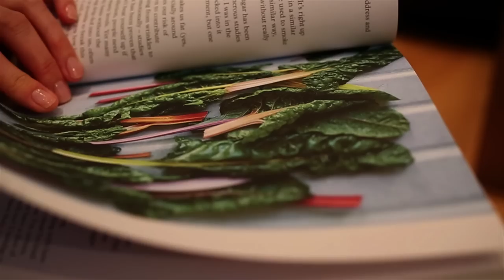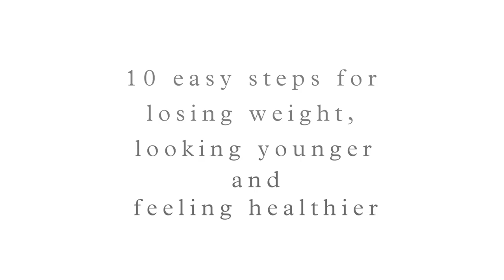Book trailer: Eat. Nourish. Glow. by nutritional therapist Amelia Freer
10 easy steps for losing weight, looking younger and feeling healthier.

Nutritional therapist Amelia Freer brings a fresh and unique voice to the field of holistic health. In Eat. Nourish. Glow. her first book published January 2015 (HarperThorsons) she shares the secrets she shares with prestigious client list explaining her 10 steps to a healthier life and providing an enticing selection of recipes to get you started on your path to optimum wellness.

Amelia’s simple food philosophy will empower you to make healthy decisions about food, kick unhealthy habits, dispatch fad diets and guide you to a rejuvenated future.